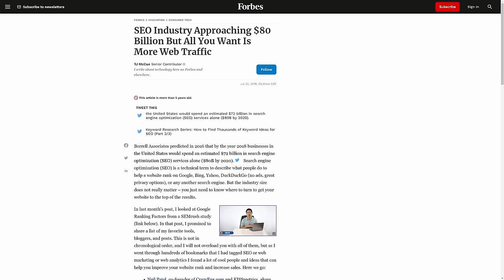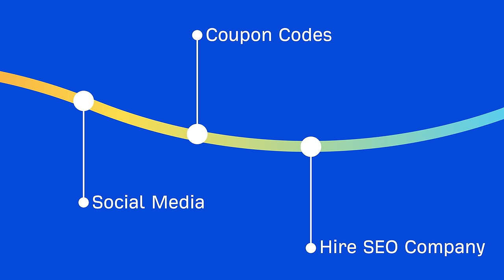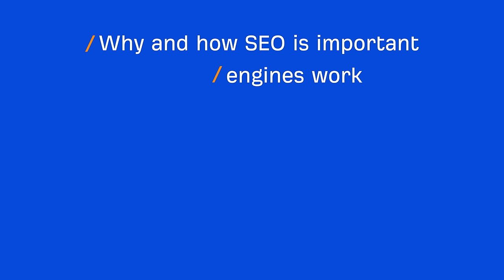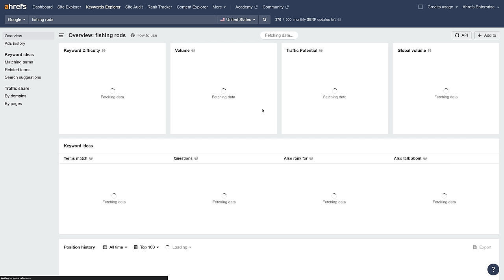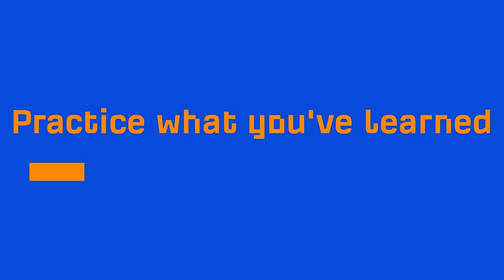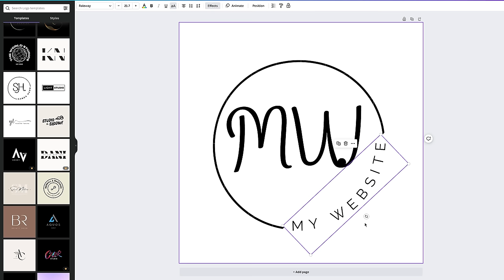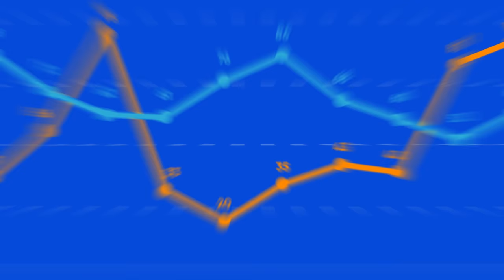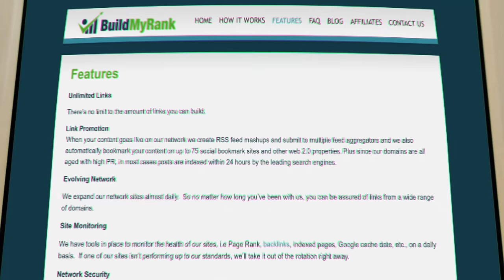How I Would Learn Digital Marketing (If I Could Start Over)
In this video, you'll learn how I would learn digital marketing if I could start my 15 year career over again.

Additional Marketing Resources

I’ve been in the digital marketing industry for well over a decade. And while I’ve had my fair share of successes, I’ve had significantly more failures. Based on my experiences, this video will walk you through how to start a career in digital marketing successfully.

Here are a few things you may want to consider the following:

► Choosing one specific area of digital marketing to focus on
► Absorb as much knowledge as you can
► Implement what you've learned into actual practice
► Get a job or internship at an agency

While these may sound high level, the order in which you do things is important to your success in your online marketing career.